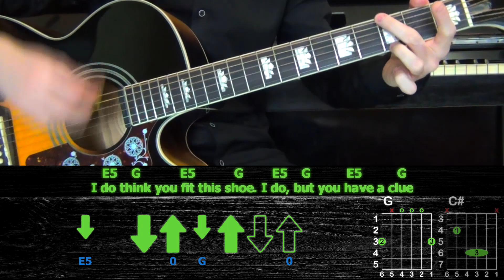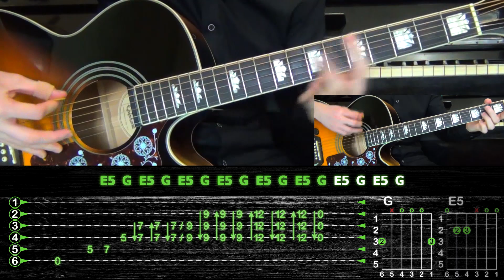Как Играть Nirvana - About A Girl на Гитаре | Guitar Tutorial (табы, аккорды и бой) | Acoustic cover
Привет, меня зовут Руслан, и я делаю акустические разборы на гитаре популярных песен. Пишите в комментариях, какую песни вы бы хотели, чтобы я разобрал.

- База подробных разборов
- Табы в PDF и GuitarPro формате
- MP3 файлы (голос, гитара)
- Видеотабы с оригинальным звуком
- Прислать свою запись и получить комментарии
- Заказать разбор песни

● Текст:
E5  G  E5  G  E5  G  E5  G  E5  G  E5  G  E5  G  E5  G
[Verse 1]
E5 G          E5       G           E5   G           E5        G
 I need an easy friend. I do, with an ear to lend
I do think you fit this shoe. I do, but you have a clue

[Chorus]
C#|C#/G#|F#sus4             C#|C#/G#|F#sus4
    I'll take advantage while.  You hang me out to dry
      E5                        A         C       E5  G  E5  G  E5  G  E5  G
But I can't see you every night free              I do

[Verse 2]
 I'm standing in your line. I do hope you have the time
I do pick a number too. I do keep a date with you

[Chorus]
C#|C#/G#|F#sus4             C#|C#/G#|F#sus4

[Guitar Solo]
E5  G  x8
C#  C#/G#  F#sus4  x2
E5  A  C
E5  G  x4

[Chorus]
C#|C#/G#|F#sus4             C#|C#/G#|F#sus4
      E5                        A         C              E5                        A         C
But I can't see you every night.  No, I can't see you every night...
 E5  G  E5  G  E5  G  E5  G  E5  G  E5  G  E5  G  E5  G  E5
Free             I do               I do               I do               I do